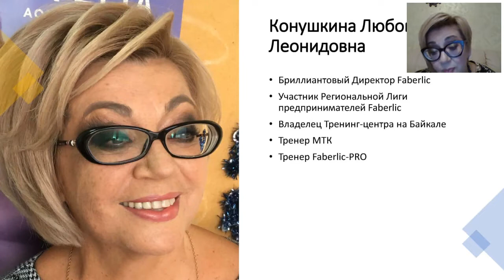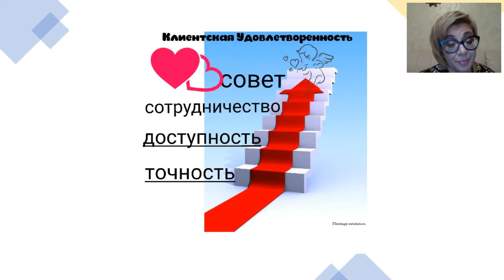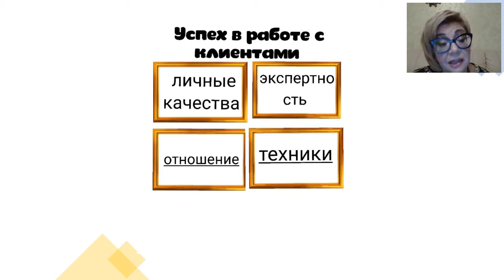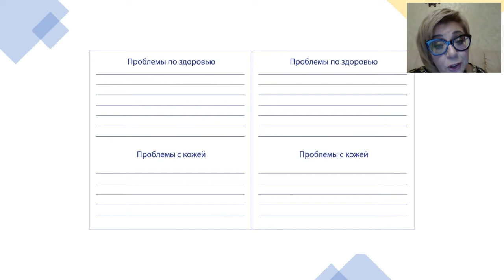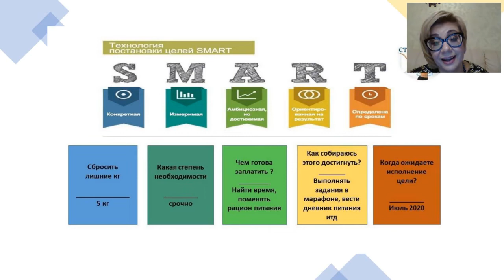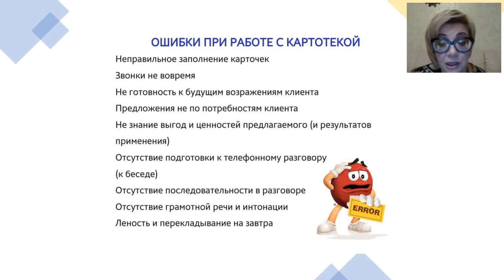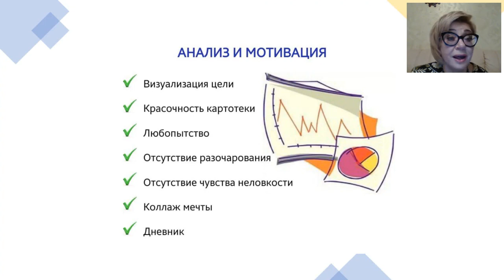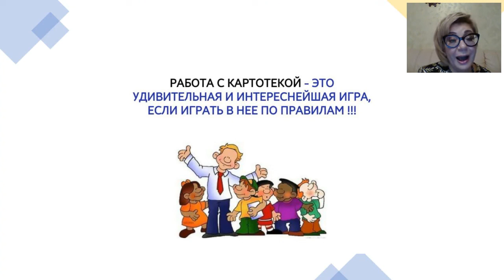Работа с клиентской базой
Вебинар Бриллиантового Директора Faberlic-Дальний Восток, Любови Конушкиной